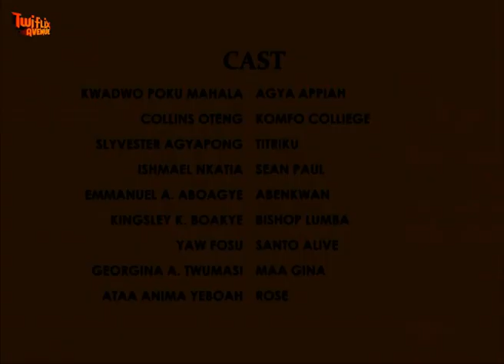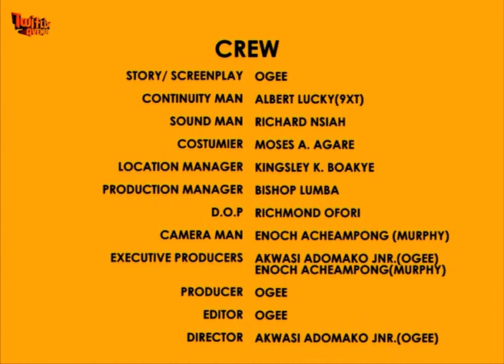ASEM BI NTI 2 - KUMAWOOD GHANA TWI MOVIE - GHANAIAN MOVIES